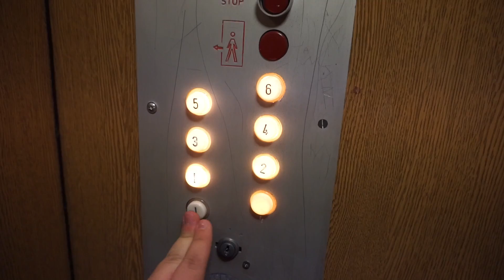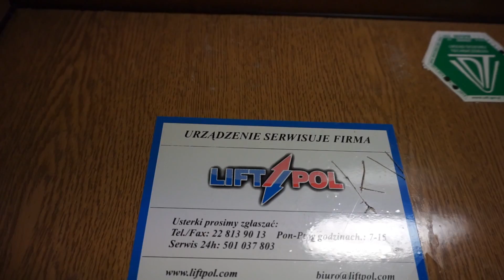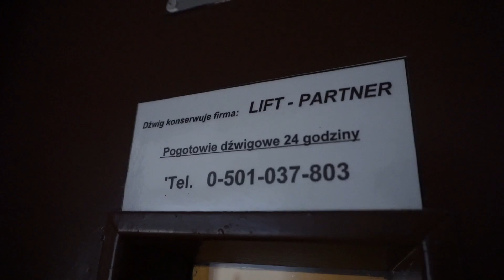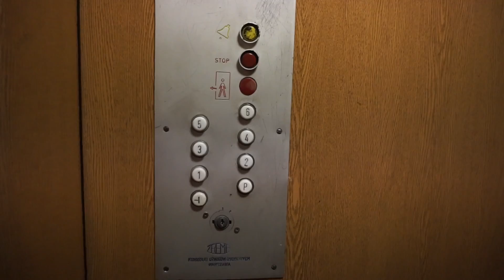2x 1992 ZREMB traction elevators without inner doors @ Podbipięty 31, Warsaw, Poland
00:06 • north staircase
03:15 • south staircase

Information
 • Location: Podbipięty 31, Warsaw, Poland
 • Manufacturer: Zremb
 • Year: 1992
 • Type: Top-drive, 2-speed traction, relay controller with memory
 • Capacity: 6 persons or 500 kg
 • Stops: 8